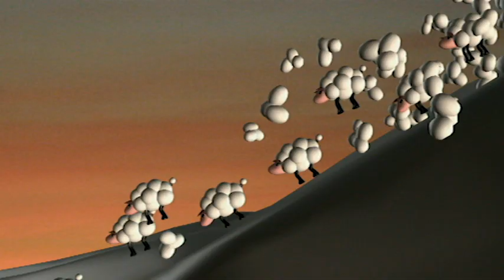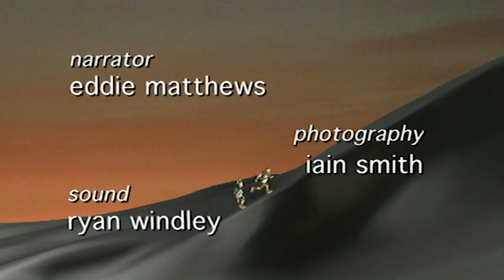TREX 2 EP7 Ice Storm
Iceland is an island of 39,756 square miles and has a population of only 280,000. The TREX team will be living on a virtual ghost island with sheep farmers. The slaughterhouse is at the edge of town. You can see the blood here spilling out into the bay. It's a busy time here; for only six weeks, they will be slaughter sheep. Today over a thousand can expect to go through.
Produced & Directed by John Walsh